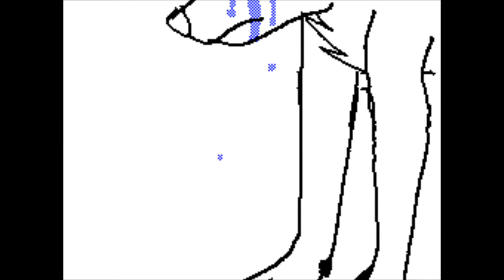one in a millon-twice*surprise at the end*